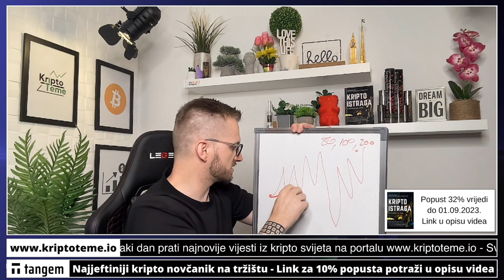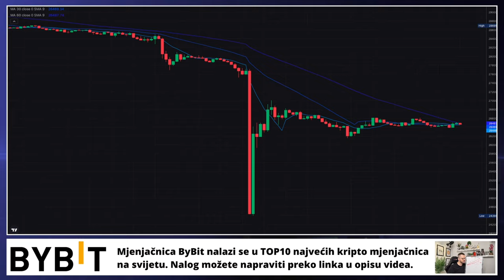BITCOIN RAZLOZI ZA PAD 😳 sve kriptovalute u velikom padu a bitcoin je poveo sve na dno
Šokantna Bitcoin cijena neočekivano ● Koji su razlozi za Bitcoin pad jučer? Može li se Bitcoin cijena oporaviti? Koja bi bila Bitcoin strategija za budućnost za one kojima je ulaganje u kriptovalute glavni fokus? Kriptovalute su krenule prema dolje zajedno s Bitcoinom jučer. Pratimo stanje i dajemo mišljenja.

REKLAMA U UVODU VIDEA:
Lucky Block
(Koristiti VPN za ulaz)

KRIPTO TEME

🚨 🚨  VAŽNO 🚨 🚨

ODRICANJE OD ODGOVORNOSTI:

Kripto tržište i ulaganje u kriptovalute je rizično. Ja nisam kripto savjetnik niti financijski savjetnik tako da vas molim da ne ulažete novac u kriptovalute na temelju mojih materijala i mojih mišljenja već da sami za sebe donosite odluke nakon vašeg vlastitog temeljitog istraživanja kripto tržišta i kretanja na istom. Uvijek kada je u pitanju ulaganje novca u kriptovalute donosite odluke isključivo na temelju vaših vlastitih istraživanja u kripto svijetu. Ništa na ovom kanalu NIJE SAVJET !!!

🚨 🚨  VAŽNO 🚨 🚨

kripto teme
bitcoin ulaganje
kako kupiti kriptovalute
kriptovalute KRIPTOVALUTE
KRIPTOVALUTA
kriptovalute edukacija
kriptovalute novosti
KRIPTOVALUTE live
ulaganje u kriptovalute i ulaganje u bitcoin
kripto teme kriptovalute
KRIPTOVALUTE BITCOIN
kriptovalute novosti
bitcoin razlozi za pad